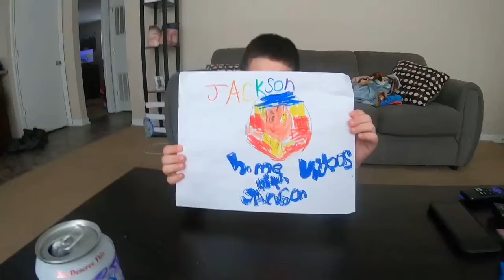Jackson’s Original Energy Drink